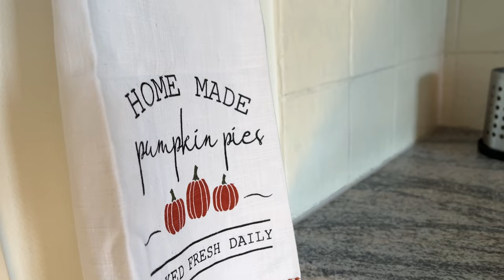JESIENNE PORZĄDKI || KASZTANY || SŁOICZKI DIY || JESIENIARA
Witam na kanale! ❤️ Najwyższy czas wziąć się za porządki i sprawić aby pomimo pogody która nie rozpieszcza, sprawić aby w domu było przytulnie i ciepło. ☀️Norweska jesień 🍂zaczyna się bardzo szybko i w mgnieniu oka z jesieni jest już zima. Drzewa gubią liście bardzo szybko a szarówka za oknem, krótki dzień i częsty deszcz nie umywają się so pięknej złotej polskiej jesieni. 🍁🌞